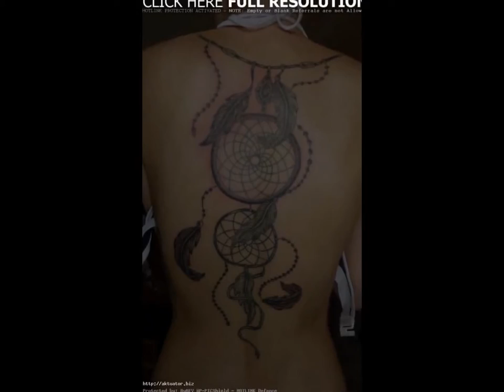Peacock Tattoo On The Leg